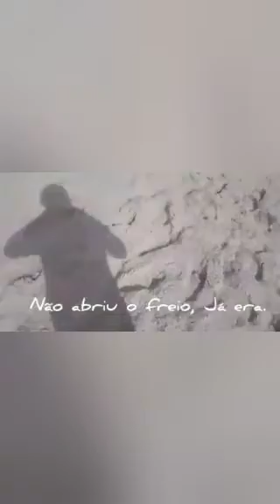Pesca PRAIA momentos em Búzios RN melhor PESCARIA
Fala galera esse canal em todos os vídeos vai lhe apresentar pescaria de praia, pesca praia, Pescaria em rios, pescarias em lagoas, além de vários dicas sobre material, tralhas e praias do rio grande do norte, por isso se inscreva no canal e curta o mais belo do litoral do nordeste.